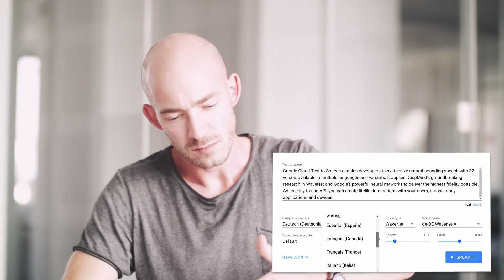TECH-UPDATE: DJI Mavic 2 and Google's text-to-speech progress with WaveNet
We need to talk about AI again! Some exciting developments this week, as Google WaveNet have not only added 14 new languages to their already impressive repertoire of translatable languages but now has the added capability of being able to distinguish between voices! This means, that instead of a block of text, through AI-enhanced learning the Google Cloud can record minutes of an entire conversation or meeting and already assign the audio cues to the corresponding person!
But even more importantly (for the big kids out there like me) - the new DJI Mavic Pro 2 has been released…
Are you guys as excited as I am? More information on what this really cool drone can do in the video.

Christoph Magnussen is an entrepreneur since high school. After graduating from  University of St. Gallen (HSG), he co-founded a mobile phone reCommerce company which grew from 1M  to 31M in revenue in less than 5 years. To scale the business, he wouldn’t just add manpower. Instead, he was obsessed with increasing individual productivity through latest online collaboration tools and new work methods.

This new digital setup triggered many requests from fellow entrepreneurs to support them in building the same environment in their companies. This is how the idea for his company Blackboat was born. A tech-focused company designed to help leaders increase team efficiency by leveraging cloud tools and fast communication. Blackboat helps you identify your requirements and choose the cloud solution that suits your needs. Additionally, we will support you in implementing these solutions such as G Suite, Office 365, Bettercloud, FireEye, Slack etc. and build a scalable setup that goes beyond the standard off-the-shelf product from these providers.

Christoph is also a keynote speaker, and he shares his experiences, thoughts, and ideas about Digital Transformation (Digitalisierung, New Work), Team Collaboration, Leading Virtual Teams, EndOf90iesIT and futureofwork.